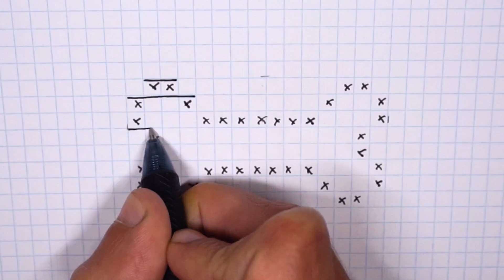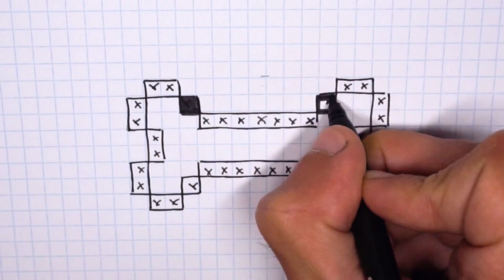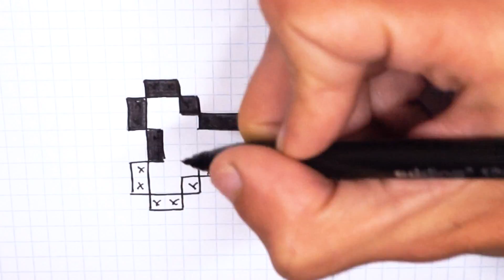Handmade Pixel Art - How To Draw a bone pixelart Halloween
Pixel Art Hecho a mano  - Cómo dibujar un hueso
Handmade Pixel Art - Comment dessiner un os